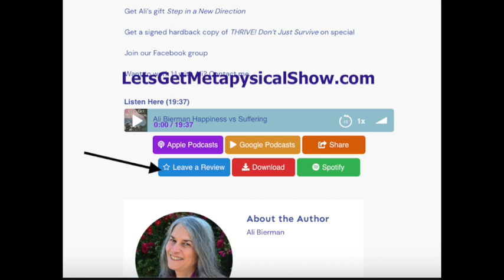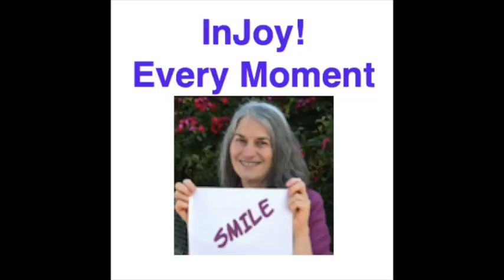True Happiness VS Happiness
Ali Bierman, a long-time Happiness Expert, shares the definition and difference between True Happiness and Happiness.

She further details why happiness matters and how it plays out in your life - all across your life.

Change your mood instantly with Ali’s gift “7 Tips Checklist to Feel Happy Now” Immediately change a crummy mood into one of smiles, peace and calm.

Create the habit of happiness now and step into your journey of True happiness

Ready to join Ali and other Epic Adventure Seekers in a LIVE video chat each month?